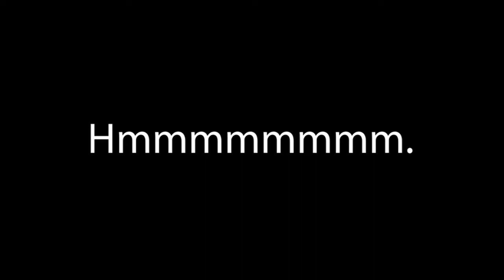WINNERS NG BEST COMMENT (ON & ON)